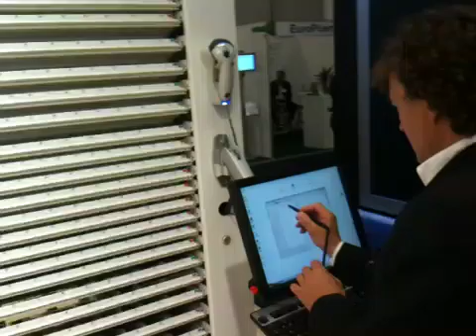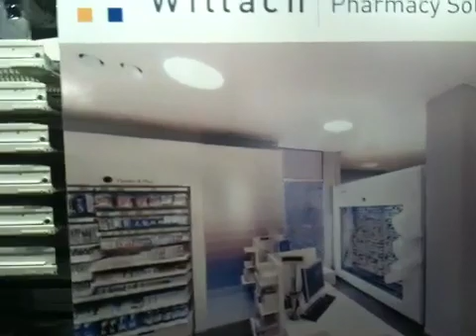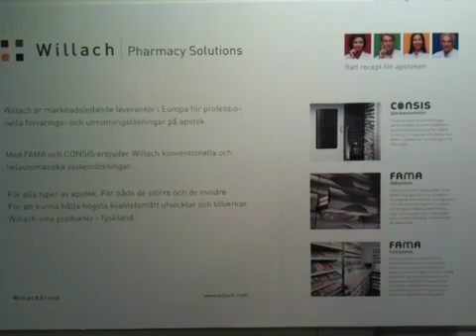Willach Pharmacy Solutions Massan Stockholm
Willach Pharmacy Solutions erbjuder skräddarsydda koncept och lösningar med plockautomater, utdragslådor och hyllsystem för effektiv lagerhantering och expediering av läkemedel på apoteket.

• Intresserad av att effektivisera arbetsrutinerna på apoteket?
• Intresserad av att optimera varulagret och öka försäljningsytan?
• Intresserad av att öka vinsten?
Ta del av vår mångåriga erfarenhet på den internationella apoteksmarknaden och skaffa dig ett försprång i den nya konkurrensen på den svenska.

Consis Plockautomater
Fama Ladsystem